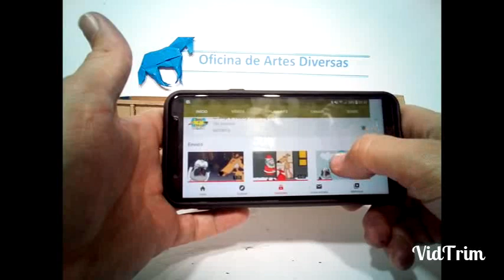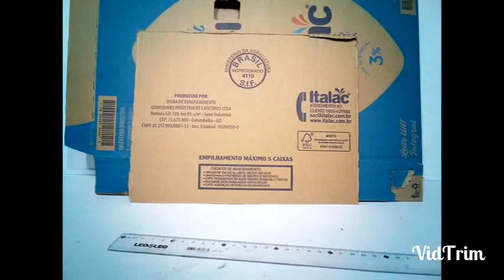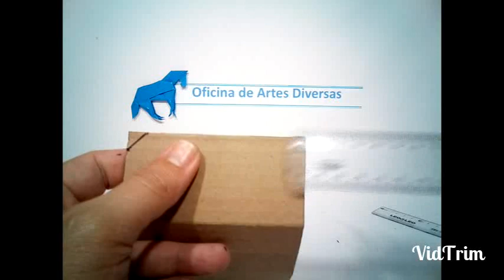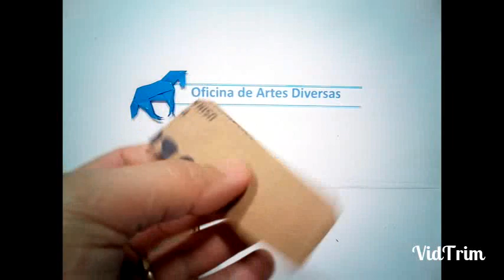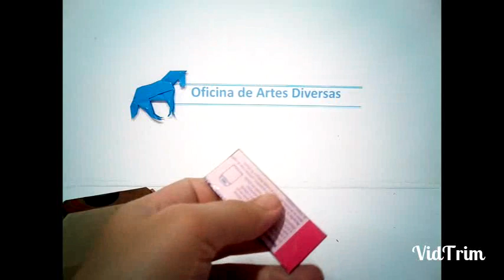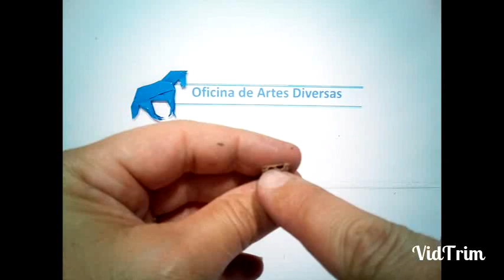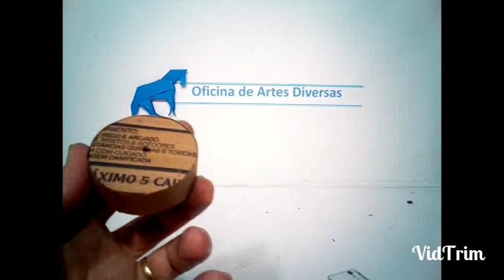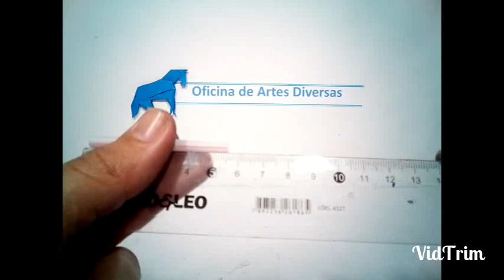Caminhão do exército feito de papelão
link do meu outro canal se inscrevam para me dar uma força